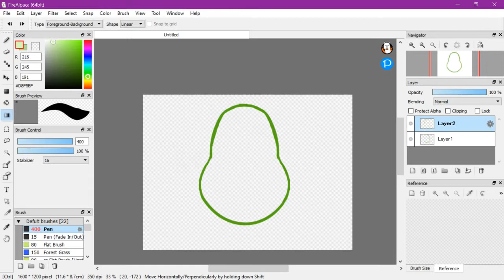Avocado Drawing Speed Draw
commissions are free at the moment get them before they change
↡ DESCRIPTION ↡
Last Video

~ Profile made by: me
Intro made by: me
Outro made by: me
song by:
▼ Programs Used ▼
~ Editor: VSDC Free recorder and editor
~ Recorder: VSDC Recorder
~Drawing apps: Firealpaca

Minty Draws
Art tutorials
speed draws
speed edits
drawing
graphic designing
designing
graphics
art
drawing things